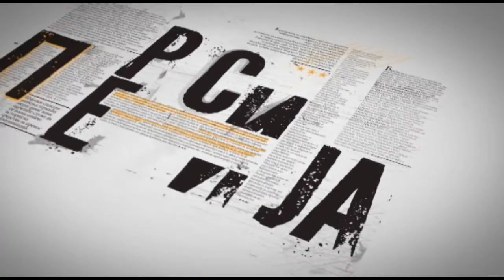Presija | 10.02.2022.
U susret Danu državnosti, gosti emisije su istoričari koji pripadaju dvema generacijama istraživača novovekovne Srbije - prof. dr Radoš Ljušić govori o Sretenjskom ustavu i predstavlja svoje najnovije i najvažnije delo, iza koga stoji pet decenija rada, monografiju „Knez Miloš državotvorni vladar“ (Pravoslavna reč, Novi Sad 2021). Dr Čedomir Antić se, uz temu državnosti u 19.veku, osvrće i na najnoviju političku istoriju, čiji je i sam bio akter kao pripadnik „Otpora“, o čemu piše u autobiografskoj knjizi „ O revolucionarima, kriminalcima i drugim namernim prolaznicima“ (Laguna 2021). Ali, kako istoriju nacije ne čine samo veliki događaji, novinar i pisac Momčilo Petrović u „Zanimljivoj istoriji Srba u 147 priča“ (Laguna, 2021) beleži upravo one koji u zvaničnoj istoriji nisu bili vredni nacionalnog pamćenja, a živopisno oslikavaju duh epohe.

Autor emisije je Zoran Panović,
Urednica Ljubica Urošević.